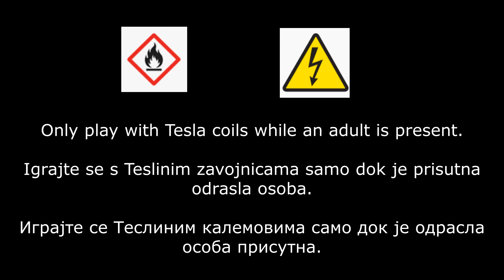Elsia and Annia meet Tesla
Elsia and Annia travel to Tesla's lab to discover the secrets of Elsa's power.